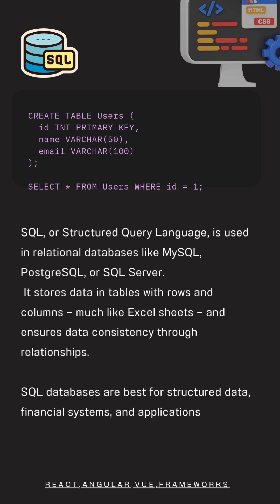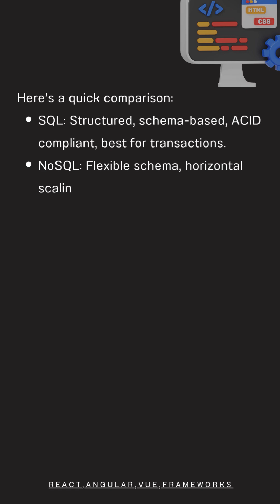SQL vs NoSQL Databases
Databases are the backbone of every modern application.
But when you start a new project, one question always comes up —
Should I use SQL or NoSQL?
Let’s break it down with simple examples.